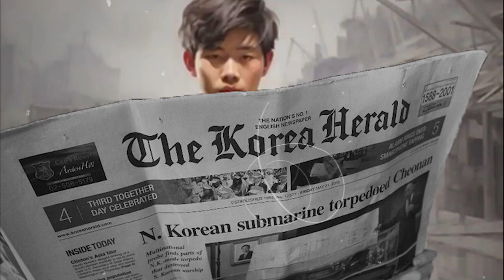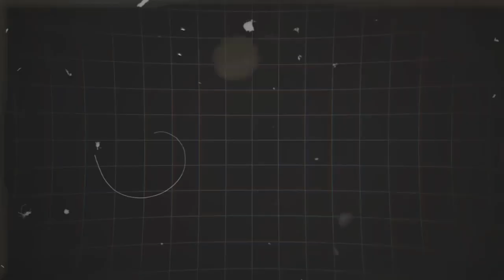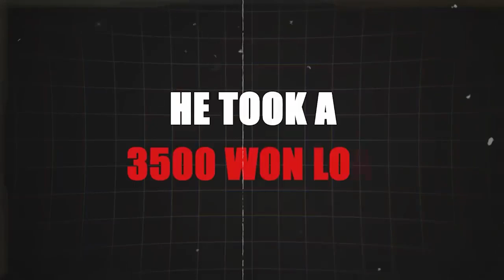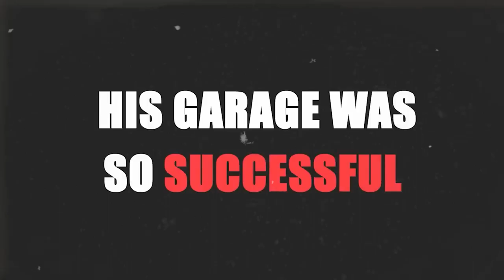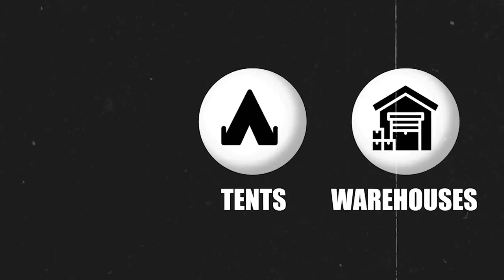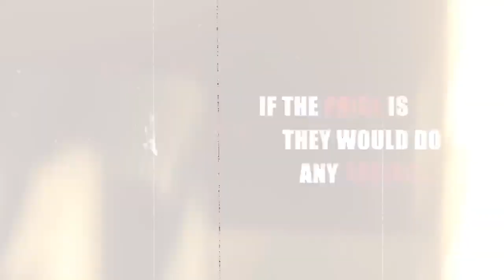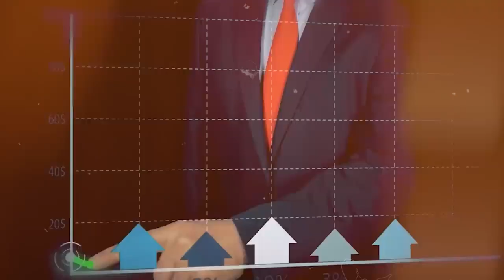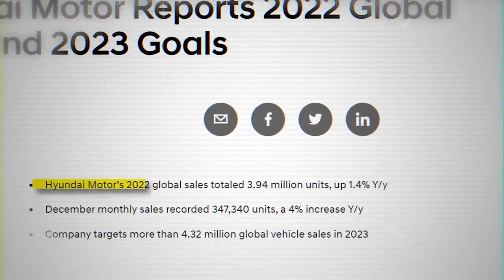घर से भाग कर कैसे खोला Hyundai कंपनी | Hyundai Success Story in Hindi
Hyundai के बारे मे कौन नहीं जनता, लेकिन Chung Ju Yung ने किस हालात में Hyundai बनाई उसकी story अद्भुत हैं उम्मीद है आपको पसंद आएगी |

Address : Mahindra First Choice Workshop, 2nd & Half Mile, Darogapathar, Nagaland 797105